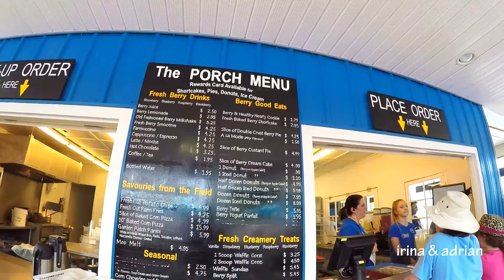Krause Berry Farms